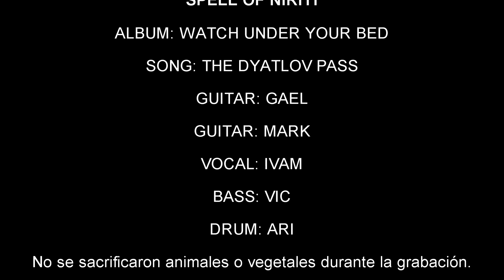Spell Of Niriti - The Dyatlov Pass - (PLAYTHROUGH) OFFICIAL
Strings by: Mark Ruiz & Gael Valencia